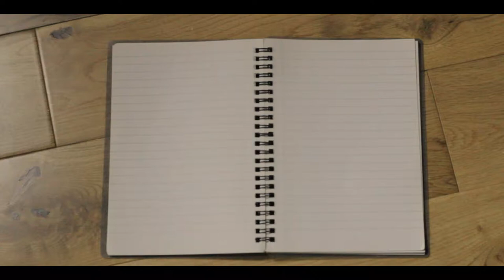Life Boat - Music Video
Produced by Karl Turner - 1st year Media Production students
Featuring: Laine Wainright